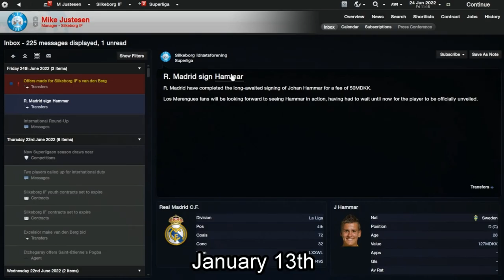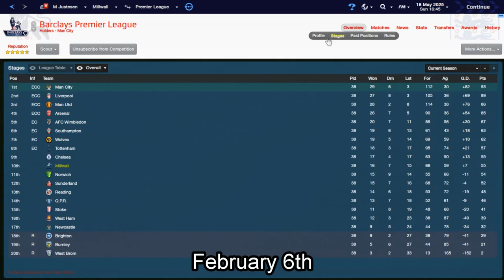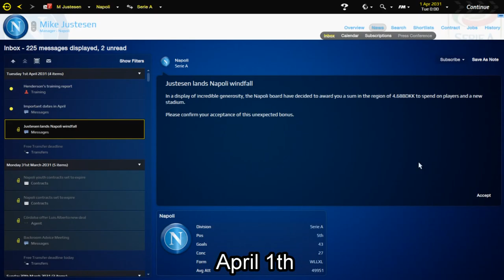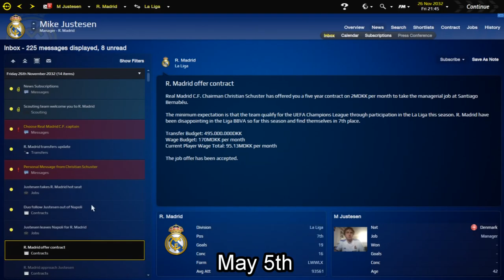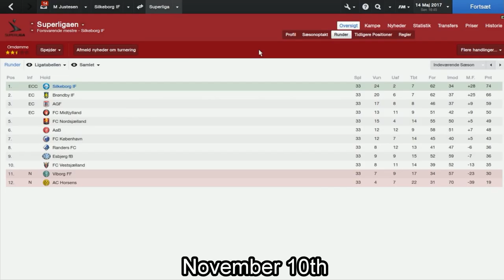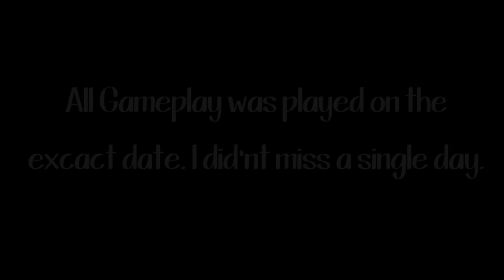2013 - My Gaming Year, Day by Day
For the whole year of 2013, I recorded a 2 to 7 second snips of footage everyday of the games I played. This was a challenge, I wanted to pursuit, which means I played a game, every single day, and I recorded it either from my Elgato Game Capture, Action! and my video camera. Game systems that are recorded for is Xbox 360 - Xbox One - Playstation 3 - Playstation Vita - Nintendo 3DS - PC.

Games played:

FULL GAME LIST OF THE GAMES I PLAYED (In order of first appearence)

Dragonball Z Budokai HD Collection
Secret Service
FIFA 13
Torchlight
The Adventures Of Tintin: The Secret of the Unicorn
Monkey Island 2: LeChuck's Revenge
Fable: The Journey
Kinect Sports
Burnout: CRASH!
Bayonetta
Call of Duty: Black Ops 2
Akai Katana
Rainbow Moon
Costume Quest
NFL Tour
Skate 2
Gears of War
Hitman: Absolution
Rock Band Blitz
Penny Arcade's On the Rain-Slick Precipice of Darkness 3
Unit 13
Runescape
Bioshock 2
Contra
Trivial Pursuit
Bug Village
Call of Duty: Modern Warfare 3
FIFA Street
Joe Danger 2: The Movie
NHL 13
Sacred 2: Fallen Angel
Everybody's Golf
Disgaea 4: A Promise Unforgotten
Little Big Planet Karting
Legasista
Hyperdimension Neptunia
Fallout 3
Terraria
Call of Duty: Declassified
Pure Futball
Worms: Revolution
Guitar Hero: Metallica
Sid Meier's Civilization V
Tour de France 2012
Fuel
Recettear: An Item Shop's Tale
Quake Arena Arcade
Crazy Taxi
Smash TV
Pokémon Black 2
FIFA World Cup 2010
Guitar Hero III
Pro Evolution Soccer 2013
LMA Manager 2007
Spec Ops: The Line
Apache: Air Assault
Tony Hawk's Pro Skater HD
Poker Night at the Inventory 2
GTA IV
Sacred: Citadel
Angry Birds: Trilogy
The Walking Dead: Survival Instinct
Battlefield 3
The Elder Scrolls V: Skyrim
Saints Row
Game Dev Tycoon
Scene It? Bright Lights! Big Screen!
Battleship
History Channel: Legends of War - Patton
New Star Soccer
Ni Nu Kuni
Halo 4
Ninja Gaiden 2
Age of Empire II
Aliens: Colonial Marines
Peggle
Worms: Mayhem
Nintendo Land
Dragon Ball Z: Ultimate Tenkaichi
Gears of War: Judgement
Dead Island
Soul Sacrifice
Duke Nukem Forever
Brunswick Pro Bowling
Mayhem
LIMBO
Forza Motorsport 2
Borderlands 2
Civilization Revolution
Torchlight 2
Football Manager 2013 Handheld
IonBall EX
Civilization: Revolution (Windows Phone)
Disney's Hercules
MONOPOLY Streets
Odyssey Reborn
FIFA 12
Root Beer Tapper
Pro Cycling Manager 2013
Bomberman Live
Guitar Hero: World Tour
SSX
Metro 2033
The Gunstringer
Shadow Complex
Trials
Football Manager 2013 Handheld (iOS)
Fairytale Fights
Seyerdin
Tom Clancy's Hawx 2
McPixel
Bioshock Infinite
Odyssey Sandbox
FIFA 14
Diablo 3
Game Dev Story
GTA V
Knights of Pen and Paper
The Beatles: Rock Band
Rainbow Six Vegas 2
Counter Strike: Global Offensive
Orcs Must Die!
Skate 3
Football Manager 2014
Two Worlds
Lollipop Chainsaw
Odyssey Serenity
Project Zero
Need For Speed Most Wanted 2012
NHL 14
Pay Day 2
World Trader
WET
The Elder Scrolls IV: Oblivion
Farming Simulator
UNO
Ryse: Son of Rome
Peggle 2
Killer Instinct

MUSIC LEGALLY USED FROM AUDIOMICRO.COM:

Natural - KenZie
Freefalling-747music - 747music
Button-Hooked Me-andrewsf - andrewsf
Fire (Instrumental) - Javier Rodríguez Macpherson & Estrella Van
Epic Industrial Dubstep-3230 - T-Trider

Made by Mike Justesen